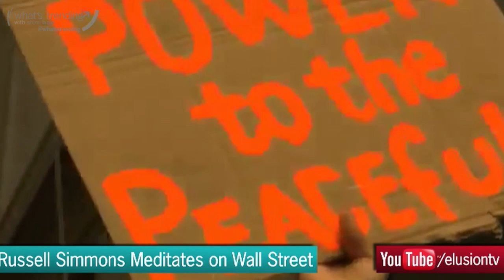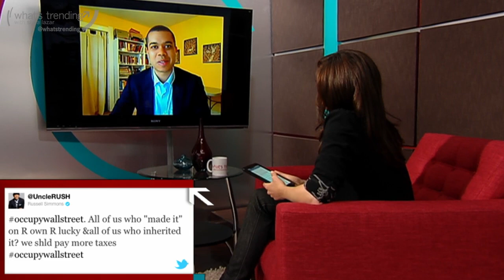Influencer: Occupy Wall Street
Micah White from Ad Busters Skypes in to talk about the origins and phenomenal growth of Occupy Wall Street (October 4, 2011)